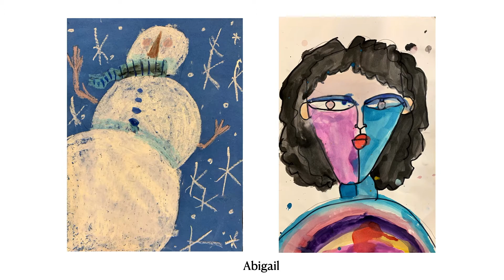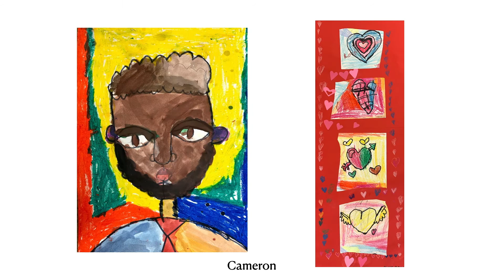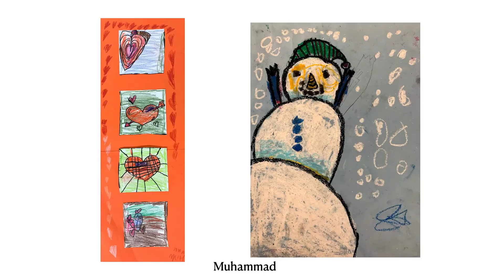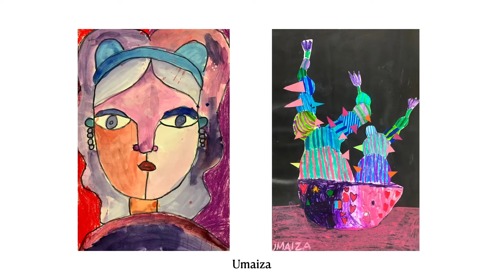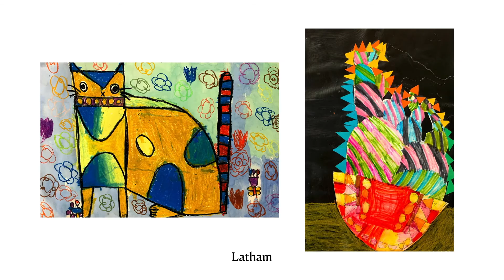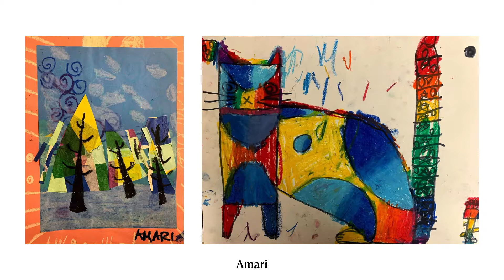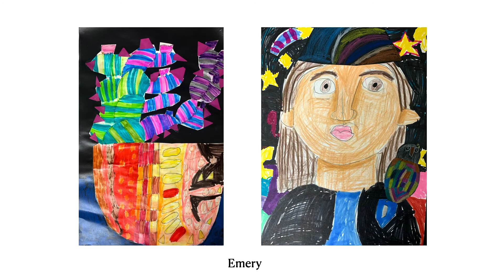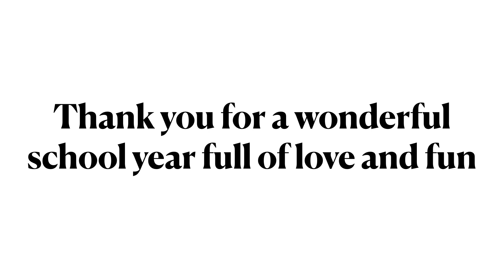Revised K and 1st Grade Art Show :)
Ms. Maddy and Ms. Nina wanted to make a few changes ;)